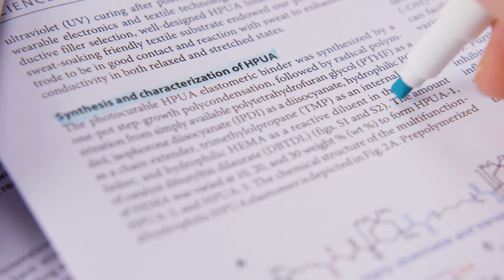NTU School of Materials Science and Engineering - A Passion for Materials Science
Two Materials Engineering students with different interests share a common passion for materials science and upon graduation pursued their career paths in different industries.